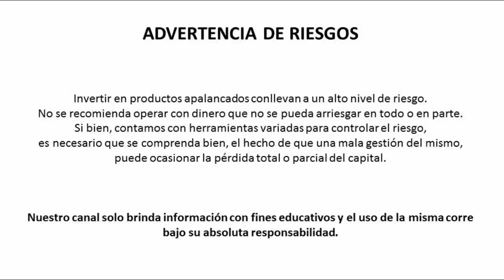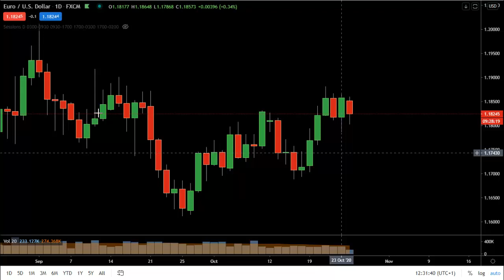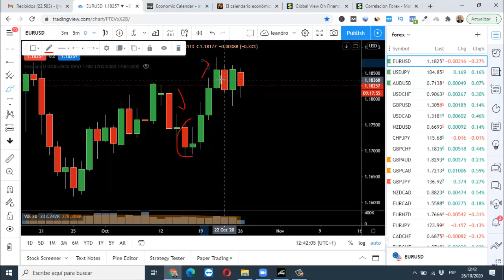COMO OPERAR FOREX USANDO LA VOLATILIDAD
En este video explico cómo operar forex usando la volatilidad como filtro de la tendencia principal.

Recuerde siempre que su dinero esta en riesgo y en mercados apalancados como los que menciono en el video se puede perder todo el capital. Los videos de este canal no son un consejo de inversión. Solo se difunde información.